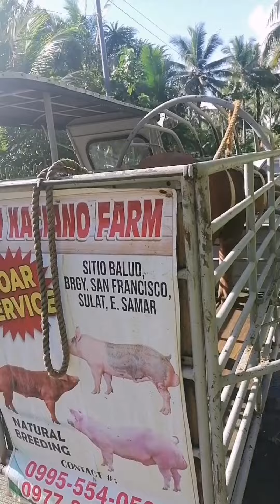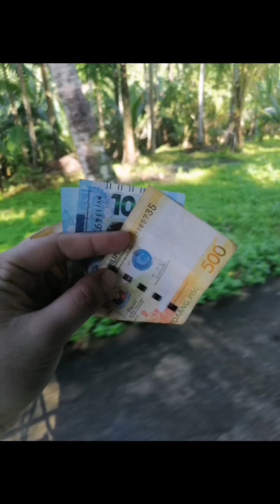BULOG TIME!! 🤗 🐖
Mag-kano kaya ang bayad sa pagpapabulog?

Panoorin niyo hanggang dulo ang vedio na ito para masagutan ang tanong na yan. 🤗

Malay mo ikaw na ang susunod na kikita ng ganito. 😍